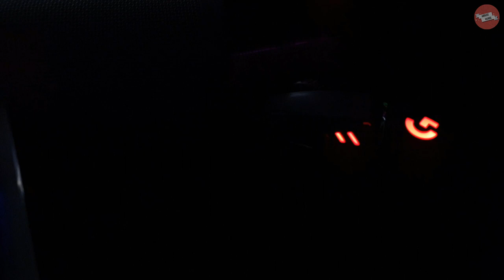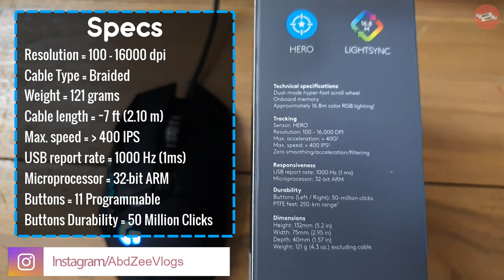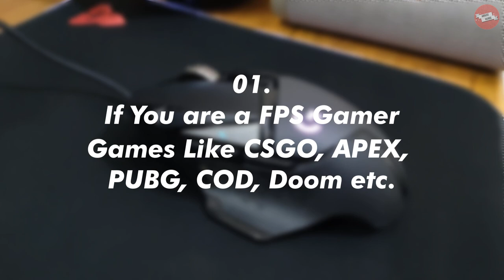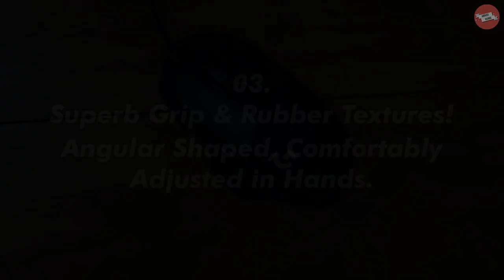Logitech G502 Hero Review | Best Gaming Mouse Ever | Still the KING of Mice in 2020? | Bangla | BD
🔺 The top ranked high performance gaming mouse - The Logitech G502 Hero is the only mouse you'll ever need, whether your gaming or not. If you're in the market for a new gaming mouse and have been wondering about buying a Logitech mouse, here is a full review of the popular Logitech G502 Hero Gaming Mouse including it's PROs and CONs for you to make your best decision on purchasing a gaming mouse.

🔺 এই ভিডিওটিতে আমি Logitech G502 Hero মাউসটির রিভিউ এবং আনবক্সিং করে দেখাবো। তার সাথে আলোচনা করবো মাউস্ টি কাদের জন্য এবং কারা এটি নিলে উপকৃত হবেন।

🔺 আপনি যদি একজন গেমার হয়ে থাকেন তাহলে অবশ্যই মাউসটি একবার হলেও চেক করে দেখবেন। আপনি যদি একজন প্রো-গেমার হয়ে থাকেন তাহলে মাউসটির পারফর্মেন্স বিবেচনা করে আমি হাইলি সাজেস্ট করবো নেবার জন্য।

🌟কোনো প্রকার তথ্য জানতে চাইলে অবশ্যই কমেন্টে তা জানাবেন।

Necessary Links are given down bellow👇👇
(নিচে মাউসটির লিংক দেওয়া হলো।)

US Market Link (Amazon):
🔹 Logitech G502 Hero:

🔹 Logitech G502 Proteus Spectrum (Old Model):

🔹 Logitech G903 Lightspeed (Wireless) (New Model):

🔺 Credits:

Track: HICAP - DRAKE TYPE BEAT | No Copyright Trap